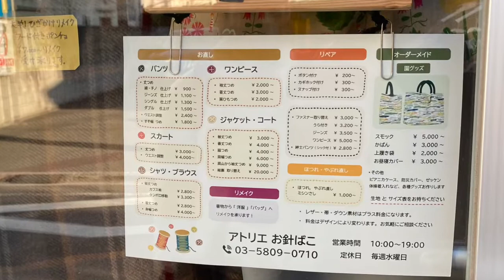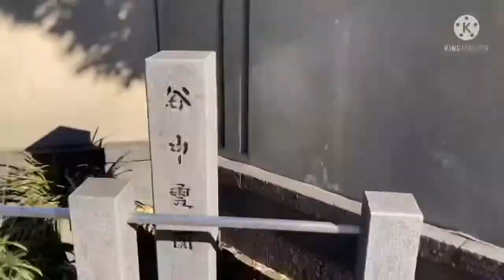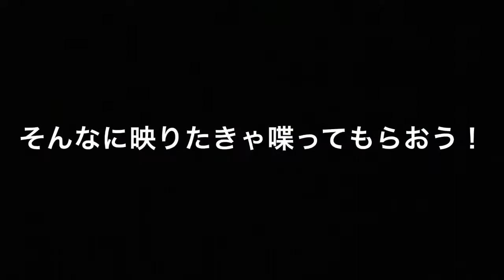【東京】『アトリエお針ばこ』東京都台東区谷中にある洋裁のお店を紹介‼︎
「カズタカの朗読」読み手のカズタカです。

◆東京都台東区谷中で、カズタカの母が営んでいる洋裁のアトリエの紹介動画です。
　お近くにお住まいの方や、谷中に来られた際は是非足をお運びください！

◆「アトリエお針箱」
　洋服のお直し、リフォーム。
　ボタン付け、パンツなどの丈つめ、洋服でお困りの事、ご相談ください。
　リメイク、オーダーメイド、承ります。
　入園グッズオーダー、承ります。

【撮影】カズタカ・カズタカの母

【動画編集】カズタカ